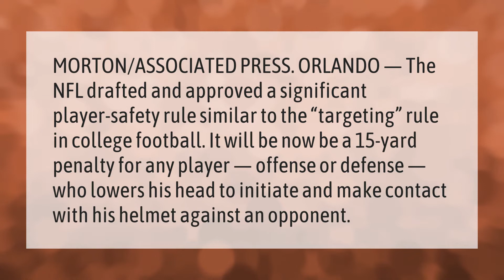What is targeting in the NFL?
What Is Targeting In Football • What is targeting in the NFL?

Laura S. Harris (2021, February 1.) What is targeting in the NFL?
    AskAbout.video/articles/What-is-targeting-in-the-NFL-214161